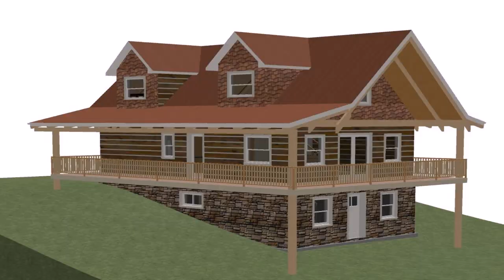House Plans With Walkout Basement On Sloped Lot - DaddyGif.com (see description)